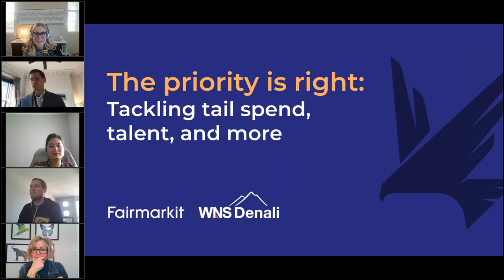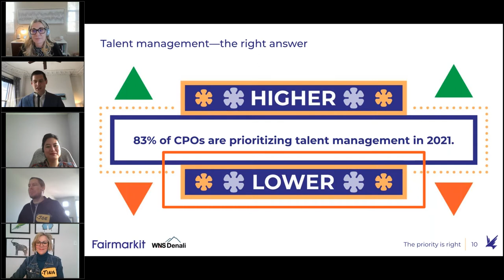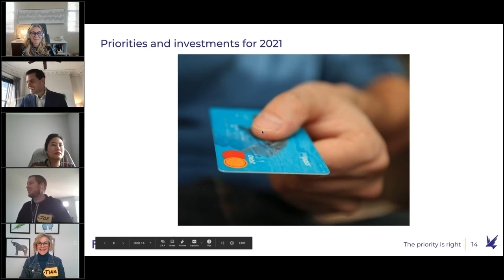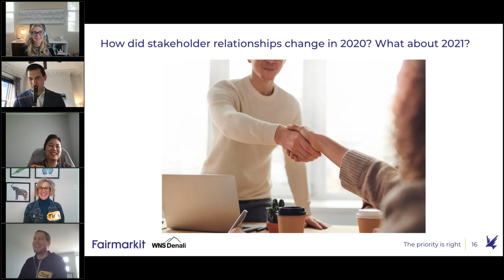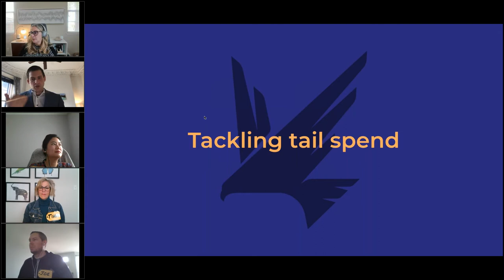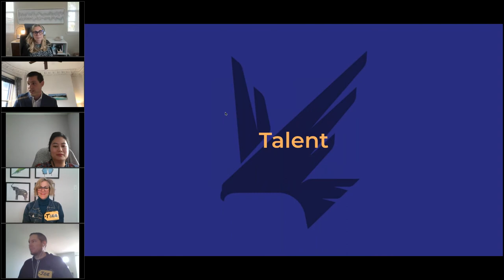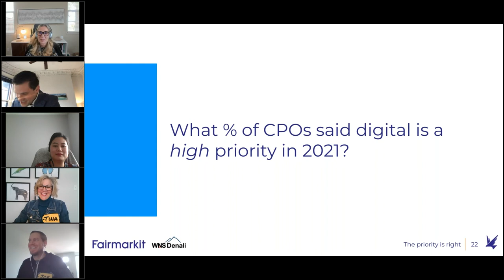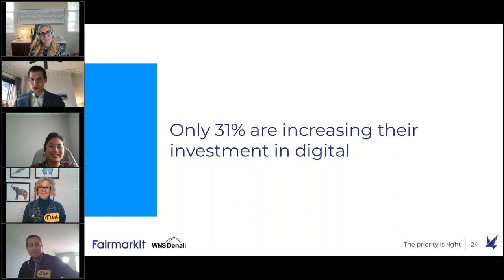The Priority is Right: Talent, Tail Spend, And More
Watch this interactive webinar with speakers from Atlassian, Applied Materials, Snowflake, Fairmarkit, and WNS Denali as they review the Procurement Pulse Check Survey results. Walk away learning about the latest trends for tail spend, talent, digital, and areas of focus for procurement leaders in the new year.